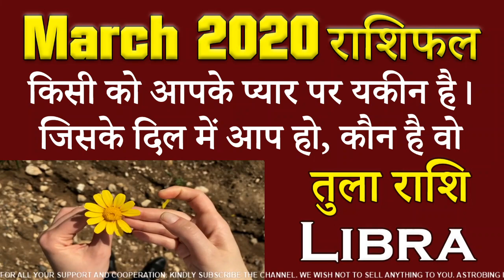Libra तुला March 2020 Monthly Rashifal | AstroBing